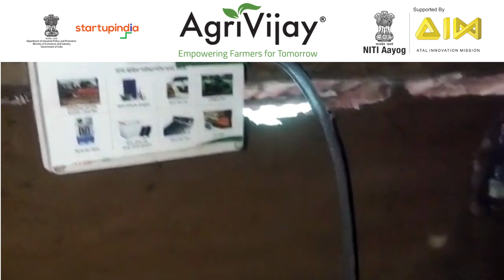AgriVijay - MGNREGA Biogas Digester version 3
AgriVijay की मदद से गोबर की शक्ति का उपयोग करें और एक सशक्त किसान बनें !!
- कोई गड्ढे की आवश्यकता नहीं
- 10 साल की वारंटी
- सहायक उपकरण शामिल -  फ्लेक्सिबल बायोगैस डाइजेस्टर (गोबर गैस प्लांट) - कुकस्टोव, फिटिंग, पाइपलाइन, एच 2 एस फ़िल्टर, बूस्टर पंप इत्यादि  फ्री इंस्टॉलेशन के साथ आता है.
- 0% ब्याज किस्त उपलब्ध
- अपना खुद का कुकिंग फ्यूल बनाएं और जलाऊ लकड़ी पर निर्भरता से छुटकारा पाएं.
- अपना खुद का  (N,P,K) रिच लिक्विड ऑर्गेनिक फर्टिलाइजर  बनाएं.
सशक्त और आत्मानिर्भर किसान बनें !

AgriVijay मदतीने शेणाची शक्ती वापरा आणि सशक्त शेतकरी बना !!
- गरज नाही
- 10 वर्षांची वॉरंटी
- उपकरणे समाविष्ट - लवचिक बायोगॅस डायजेस्टर (गॉबर गॅस प्लांट) - कुकस्टोव्ह, फिटिंग्ज, पाइपलाइन, H2S फिल्टर, बूस्टर पंप इ.
- 0% व्याज उपलब्ध आहे
- स्वतःचे स्वयंपाकाचे इंधन बनवा आणि लाकूड जाळण्यावरील अवलंबित्वातून मुक्त व्हा.
- समृद्ध द्रव सेंद्रिय खत (N,P,K) बनवा.
AgriVijay से अजही बेक्सिबल बियोगास इजेस्टर (गोबर गास प्लानेट) खरेदी करा आणि
सशक्त आणि स्वावलंबी शेतकरी बना!

AgriVijay సహాయంతో పేడ శక్తిని ఉపయోగించుకోండి మరియు బలమైన రైతుగా మారండి !!
- అవసరం లేదు
- 10 సంవత్సరాల వారంటీ
- ఉపకరణాలు ఉన్నాయి - ఫ్లెక్సిబుల్ బయోగ్యాస్ డైజెస్టర్ (గోబర్ గ్యాస్ ప్లాంట్) - కుక్‌స్టవ్, ఫిట్టింగ్‌లు, పైప్‌లైన్, H2S ఫిల్టర్, బూస్టర్ పంప్ మొదలైనవి.
- 0% వడ్డీ అందుబాటులో ఉంది
- మీ స్వంత వంట ఇంధనాన్ని తయారు చేసుకోండి మరియు కలపను కాల్చడంపై ఆధారపడటం నుండి బయటపడండి.
- సమృద్ధిగా ద్రవ సేంద్రీయ ఎరువులు (N,P,K) తయారు చేయండి.
అగ్రివిజయ్ సే అజ్ హీ బెక్సిబల్ బయోగాస్ ఇజెస్టర్ (గోబర్ గ్యాస్ ప్లానెట్) కొనండి మరియు
బలమైన మరియు స్వయం సమృద్ధిగల రైతు అవ్వండి!

Use the power of dung with the help of AgriVijay and become a strong farmer!!
- no need
- 10 year warranty
- accessories included - flexible biogas digester (gobber gas plant) - cookstove, fittings, pipeline, H2S filter, booster pump etc.
- 0% interest is available
- Make your own cooking fuel and get rid of the dependence on burning wood.
- Make rich liquid organic fertilizer (N,P,K).
AgriVijay से अज ही बेक्सिबल बियोगास इजेस्टर (गोबर गास प्लानेट) Buy and
Become a strong and self-sufficient farmer!

एग्रीविजय से किसी भी ब्रांडेड और असली सोलर / बायोगैस/ ग्रीन एनर्जी - इलेक्ट्रिक
उत्पाद ऑर्डर करने के लिए
हमें कॉल या व्हाट्सएप करें  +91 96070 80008/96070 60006 / + 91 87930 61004 पर

AgriVijay is India’s first Marketplace of Renewable Energy products for farmers & rural households bringing all products in solar, biogas, thermal, wind & electric under one roof and with an Energy Advisory approach where farmers’ energy needs are understood coupled with waste availability at their end before products are recommended, sold and deployed along with abating GHG/CO2 emissions mitigating Climate Change aligned with United Nations SDG’s becoming Energy Independent along with increased savings & income.